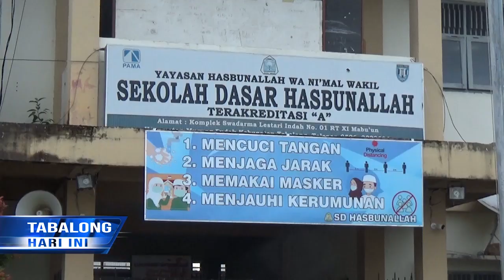Guru: PTM Normal Dapat Maksimalkan Penyampaian Materi Pelajaran